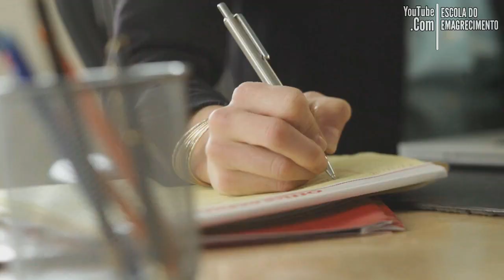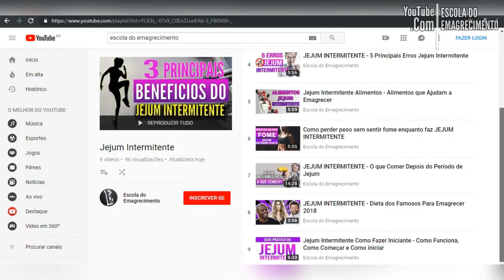JEJUM INTERMITENTE FUNCIONA MESMO?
Conheça Nosso Desafio de 28 dias GRÁTIS

Por acaso você sabe o real motivo que faz o jejum intermitente se destacar tanto

sobre a maioria dos métodos de emagrecimento nos últimos anos ?

você já se perguntou se o jejum intermitente funciona mesmo ou se poderia te fazer algum mal ?

Bom, eu vou te explicar isso e muito mais no vídeo de hoje,

então se o assunto do vídeo te interessou já deixe o seu gostei e vamos para o vídeo.

Existem muitas maneiras diferentes de perder peso.

Uma que se tornou popular nos últimos anos é chamado de jejum intermitente.

Esta é uma maneira de comer que envolve jejuns regulares de curto prazo.

O jejum por curtos períodos ajuda seus adeptos a consumirem menos calorias e também ajuda a otimizar alguns hormônios relacionados ao controle de peso,

Como redução da insulina,

aumento do hormônio do crescimento o GH,

que é comprovadamente um dos hergogênicos naturais mais fortes na quebra de gordura

e Além disso promove um pequeno aumento no metabolismo.

Esse conjunto de benefícios fazem com que o jejum intermitente seja um método de emagrecimento extremamente poderoso.

O jejum é um método de emagrecimento que ataca diretamente a gordura corporal

isso porque, quando comemos o nosso corpo guarda energia (GORDURA) como um método de segurança para quando faltar alimentos.

Quando fazemos jejum por curtos períodos,

o corpo muda várias funções para tornar a energia armazenada mais acessível para o corpo se manter vivo.

Então seu corpo fica mais suscetível para queima de gordura

ao mesmo tempo que seus níveis de GH sobem,

seu metabolismo acelera e seus níveis de insulina diminuem.

Falando a grosso modo

seu corpo se transforma em uma maquina de queimar gordura.

Além disso o jejum intermitente ajuda a você inconscientemente consumir menos calorias durante seu dia.

Isso porque quando você utiliza os alimentos corretos, sera muito difícil de você conseguir extrapolar suas calorias na sua janela alimentar.

Mas não pense que apenas parar de comer te proporcionará tais benefícios

Há várias coisas que você precisa ter em mente se quiser perder peso com o jejum intermitente:

umas delas é a qualidade dos alimentos:

Os alimentos que você come ainda são importantes. Tente comer principalmente alimentos integrais, proteínas e carboidratos de baixo índice glicêmico.

e o mais importante,

não misture carboidratos nem proteínas.

utilize apenas uma fonte de carboidrato por refeição.

por exemplo se for comer arroz não utilize batata

se for comer frango, não coma carne vermelha na mesma refeição.

isso facilita a digestão e melhora a absorção dos nutrientes.

Além disso, você precisa se atentar as calorias:

Por mais que o jejum intermitente propicie um ambiente favorável para o emagrecimento,

as calorias ainda contam para a perda de peso.

e além disso tenha paciência:

O seu corpo pode levar algum tempo para se adaptar a um protocolo de jejum intermitente.

Então tente ser consistente e comprometida com seu horário de refeição e com o tempo tudo ficará mais fácil.

No começo, a contagem de calorias geralmente não é necessária com o jejum intermitente.

No entanto, se sua perda de peso parar, então a contagem de calorias pode ser uma ferramenta útil.

Agora, é muito importante prestar bastante a atenção para as contra indicações a respeito do jejum intermitente.

O jejum intermitente não deve ser feito por indivíduos que possuam histórico de compulsão alimentar,

pois as horas de restrição alimentar podem gerar um “efeito
rebote”,

e levar ao aumento da ansiedade e levar a compulsão alimentar.

Em casos de gravides,

mulheres em período de pós-parto,

mulheres amamentando,

TERMOS DE RESPONSABILIDADE

As sugestões retratadas neste livro têm como único objetivo informar e educar sobre uma alimentação saudável e balanceada.
Este plano alimentar está disponível baseando-se no completo entendimento de que ele não oferece nenhum tipo de prescrição médica e de que não tem intenção nenhuma de substituir orientações médicas ou diagnósticos de profissionais da área de saúde, assim como, não tem a intenção de ser usado como tratamento para qualquer condição de saúde.
É de total importância que, antes de começar qualquer dieta ou reeducação alimentar, inclusive a alimentação sugerida neste livro, você tenha uma aprovação completa de algum profissional licenciado da área.
O autor se exime completamente de qualquer responsabilidade sobre o uso, direto ou indireto de qualquer informação contida neste livro digital.
Diante desta formalidade, há a necessidade de se cobrir os aspectos legais sobre os quais este livro está publicado.

então é isso e até o próximo vídeo.